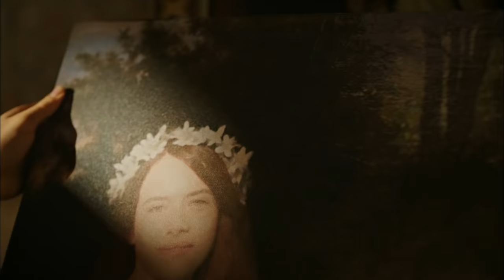Muhteşem Yüzyıl: Kösem 1.Bölüm (HD)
Henüz 14 yaşındayken babasının ani ölümüyle tahta çıkan Sultan Ahmed’in genç omuzlarında koca bir cihan imparatorluğunun yükü durmaktadır. Tahta çıkan genç sultan içeride isyanlar, dışarıda değişen güç dengeleri, sarayın içerisinde çıkar çatışmaları ve tahta göz diken ihtiraslı gözlerle karşı karşıyadır.

Tüm bu kara bulutlarlar arasında Sultan Ahmed’in dünyasını aydınlatan tek şey gördüğü bir tablodaki güzel kızdır. Sultan Ahmed’in bu tablodaki genç kızdan ne kadar etkilendiğini gören Safiye Sultan, tabloda resmedilen kızı dünyanın merkezine, Osmanlı’ya “taht hediyesi” olarak getirir.

Tims Resmi Twitter Sayfası (Official Twitter Page)